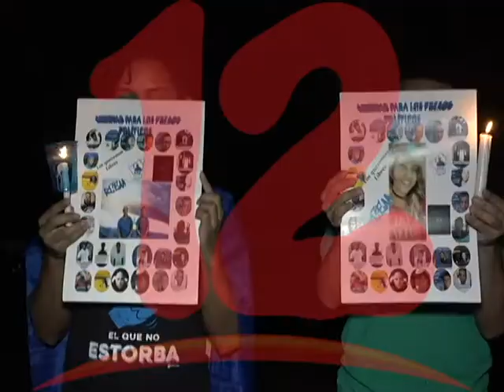“LIBERADOS ESTE LUNES FUERON LLEVADOS A SUS VIVIENDA BAJO AMENAZA”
Liberados este lunes fueron llevados a sus viviendas bajo amenaza, dijo el doctor Julio Montenegro.